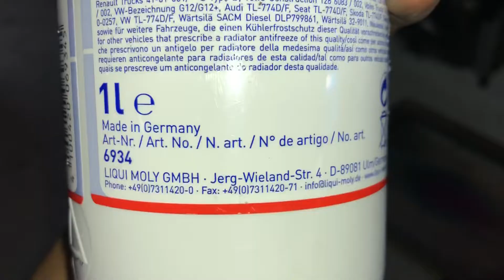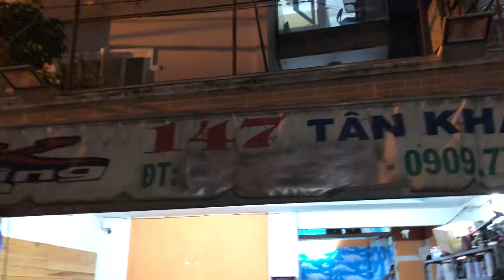Thay nước giải nhiệt cho BMW S1000RR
Thay nước giải nhiệt đúng cách cho moto PKL giúp xe mát hơn chạy nhẹ hơn Tại TBK Team 147 Tân Khai P4 Q11 Bảo 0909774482